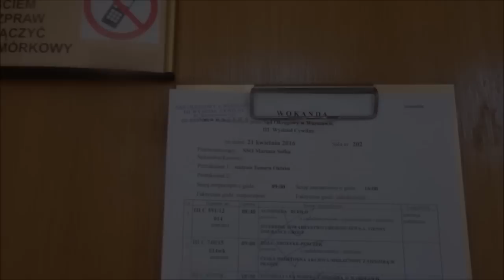Lex Nostra - oszust Lisowski. Cz. 3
Wspomóż nas wpłacając dobrowolną kwotę nr konta: 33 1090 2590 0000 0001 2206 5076 tytułem: darowizna

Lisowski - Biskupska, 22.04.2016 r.